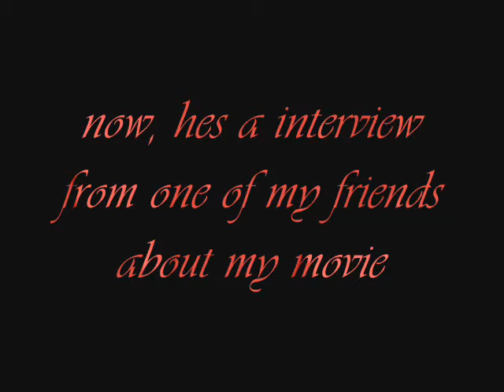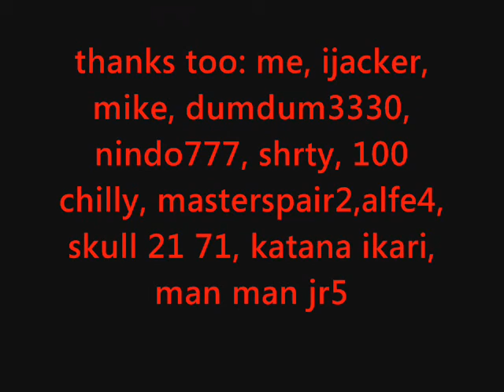Epic Rev hunting vid number 5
my 5th rev hunting vid! music: anyway u want it by journey and another brick in the wall remake by korn, hope u enjoy!